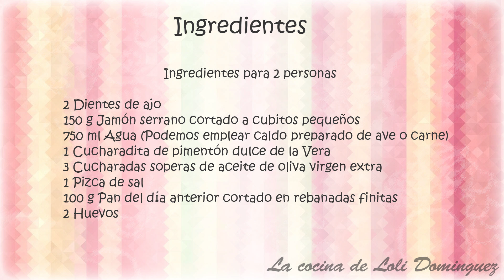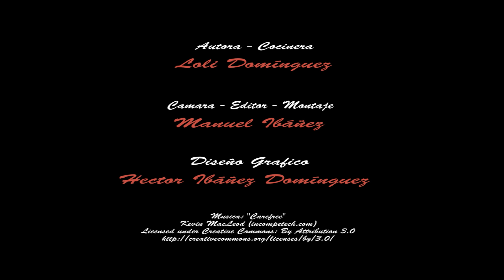Receta Sopa de ajo o castellana - Recetas de cocina, paso a paso, tutorial - Loli Domínguez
Una sopa de origen humilde, se ha convertido en una  sopa tradicional  además de ser una comida rápida y fácil de preparar y con un resultado delicioso, con huevos y pan es un plato de cuchara.

Ingredientes para 2 personas:
2 Dientes de ajo laminados
150 g Jamón serrano cortado a cubitos pequeños
750 ml Agua aproximadamente (Podemos emplear caldo preparado de ave o carne)
1 Cucharadita de pimentón dulce de la Vera
3 Cucharadas soperas de aceite de oliva virgen extra
1 Pizca de sal
100 g Pan del día anterior cortado en rebanadas finitas
2 Huevos
Si te interesan los utensilios que yo utilizo en estos enlaces los puedes comprar.
Cacerola baja con tapa de cristal, 32 cm
Set de 3 sartenes, 18-22-26 cm
Cacerola alta con tapa de cristal, 24 cm
Plancha Extragruesa Princess
Plancha zona supercaliente Princess

Vector de Logos creado por BiZkettE1